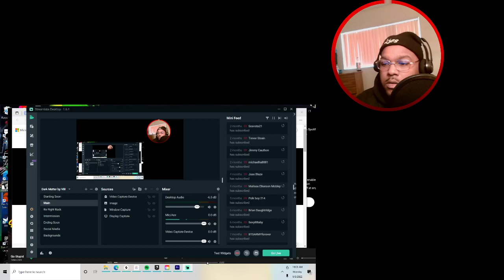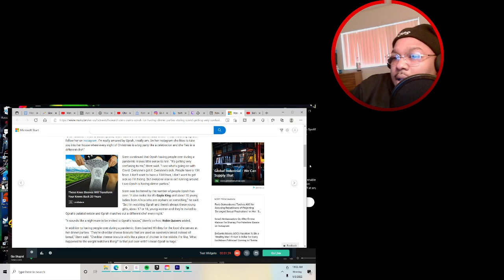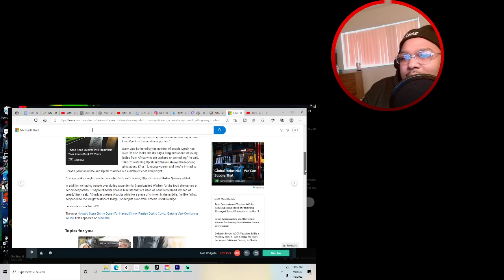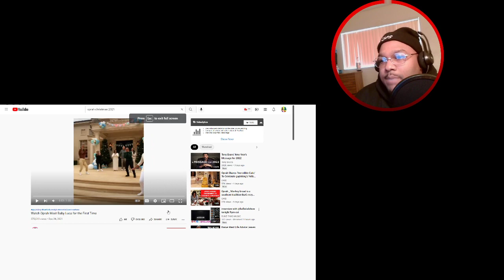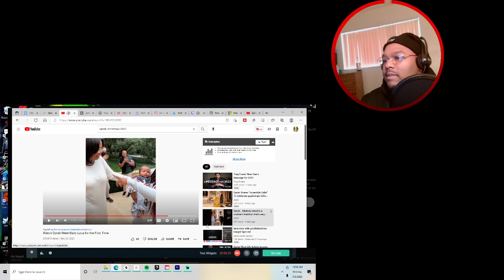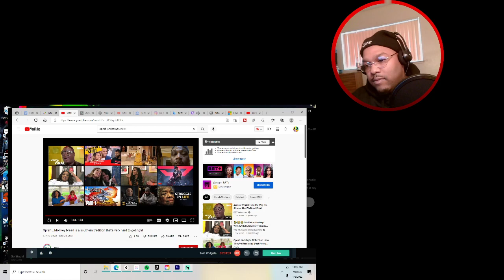Howard Stern Slams Oprah Winfrey For Having Christmas Dinner Parties During Covid!